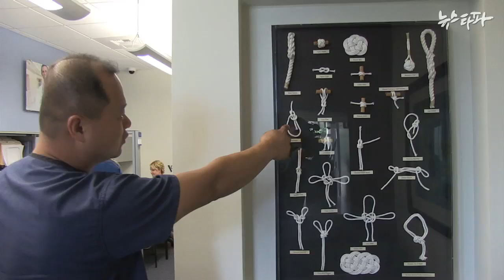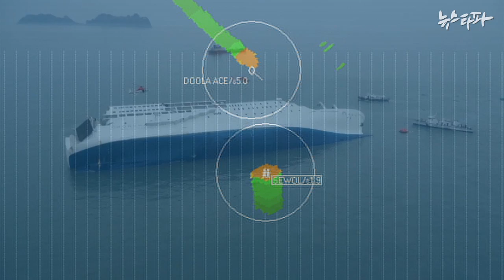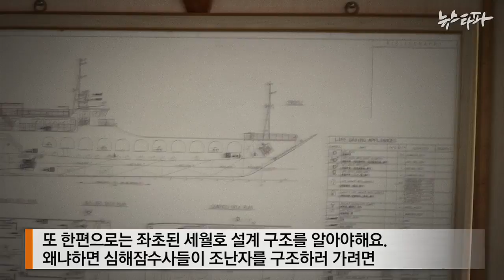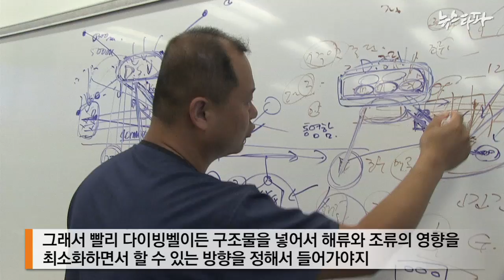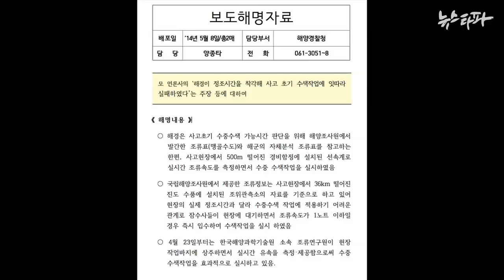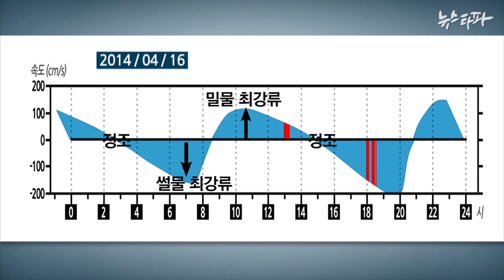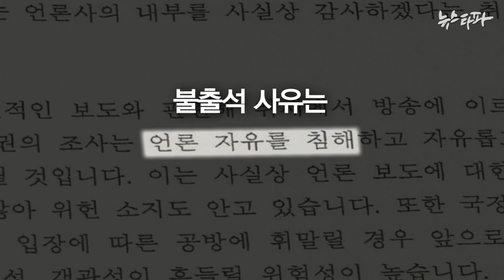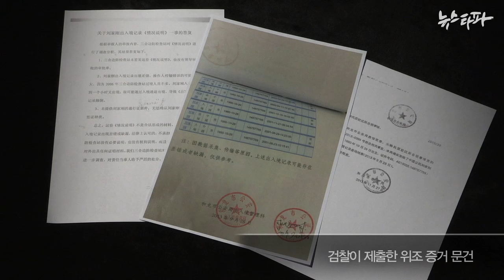뉴스타파 - '제 2의 세월호' 막으려면...(2014.7.8)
1.구조용 잠수지원선(DSV) 있어야 '제 2 세월호' 막는다
2.세월호 침몰 초기, 구조의 ABC도 없었다
3.잠수일지 보니...물살 셀 때 '헛발질'
4.언론자유 핑계 국조 거부 MBC, 해직자 복귀 명령도 거부
5.'용서를 구한 자'와 '용서받지 못할 자들'